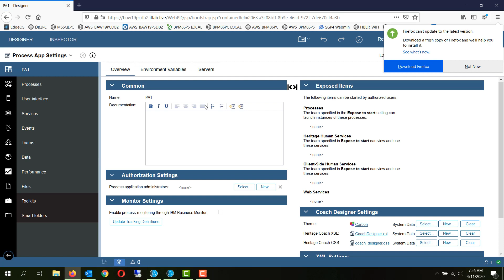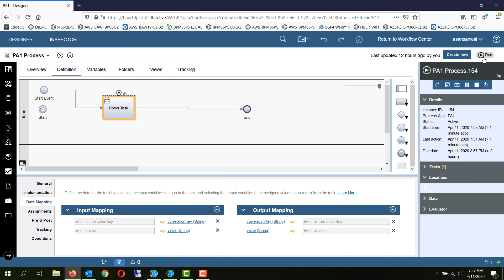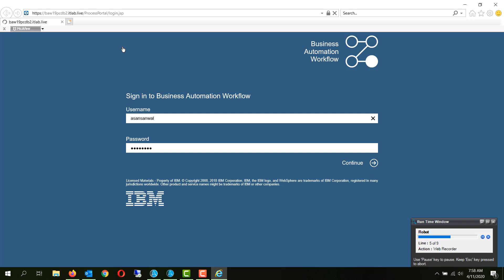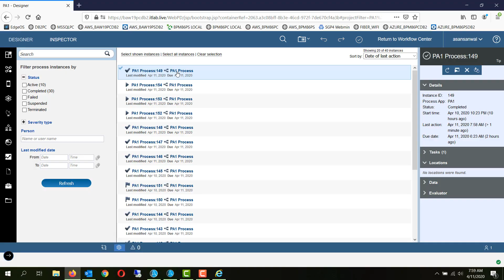IBM BAW - RPA Integration with Automation Anywhere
Implement a robot task and integrate with a robot to perform the task in Automation Anywhere for IBM BAW 19.0.0.3.